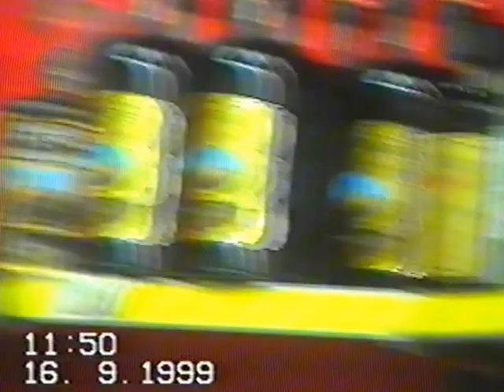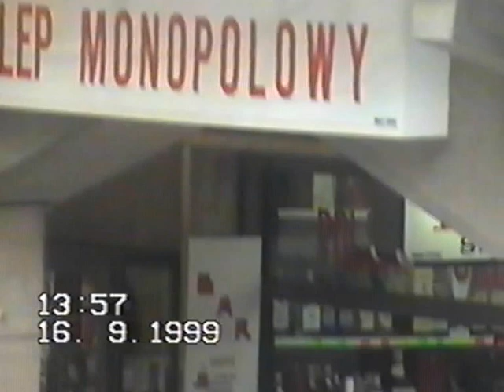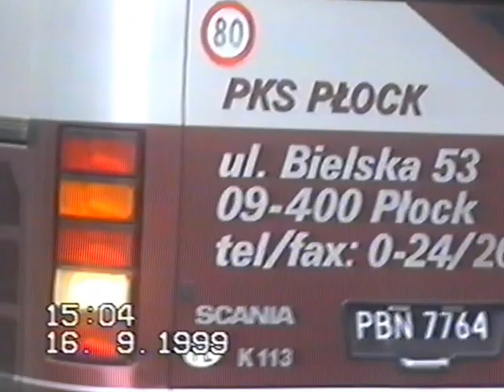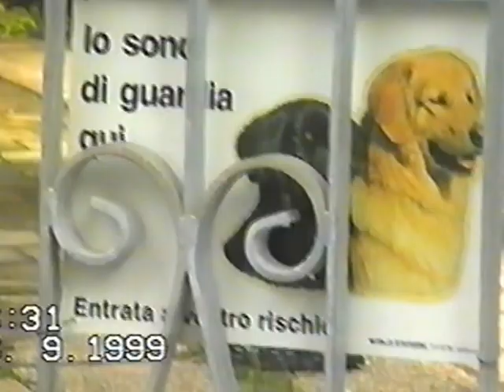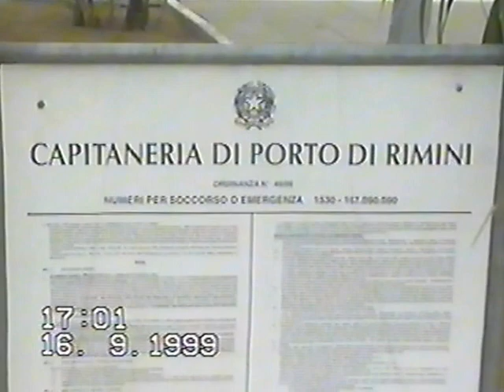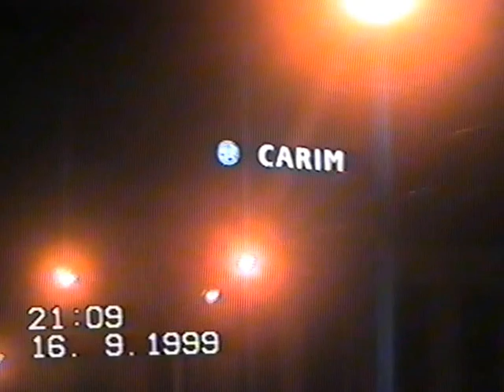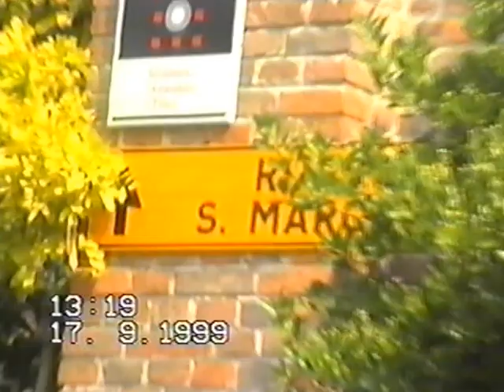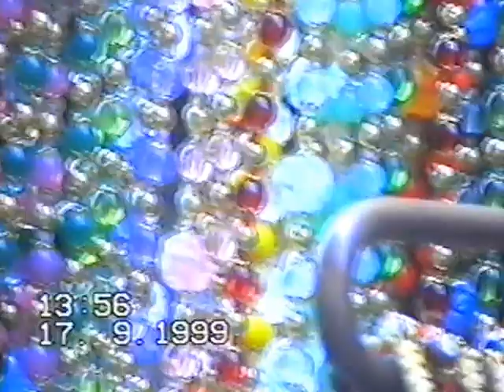Piękna wycieczka do Włoch Solidarność ZPW Wieruszów 1999 cz3